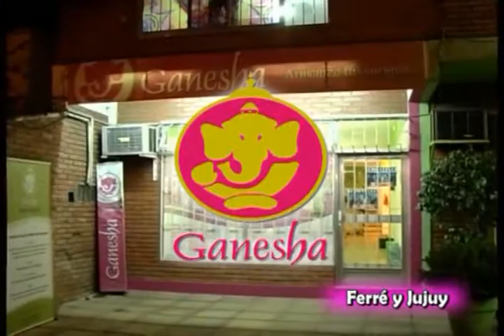023 - Ganesha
Seguimos con las clases desde Ganesha . . .